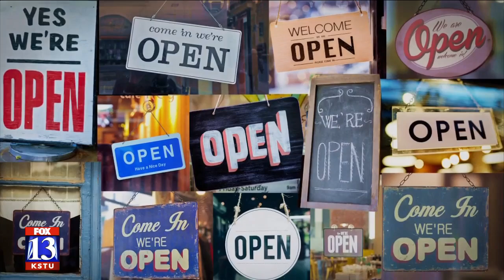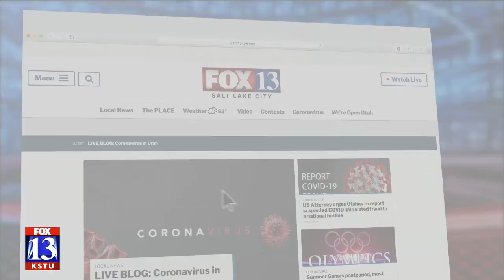Budah visits Hoodoo Moab - 5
Ready for a getaway? Check out Hoodoo in Moab, Utah.